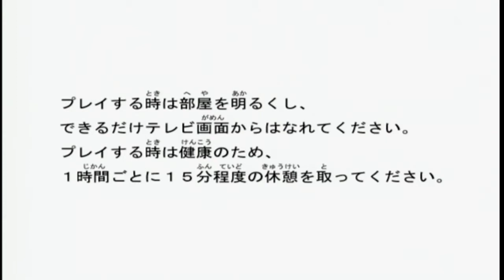[NGC]배틀 스타디움 D.O.N(Dragon Ball,One Piece,Naruto)오프닝/Battle Stadium D.O.N Opening/バトルスタジアムD.O.Nオープニング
[NGC]배틀 스타디움 D.O.N(DOL-G8SJ)
- 제작사 : BANDAI NAMCO
- 발매일 : 2006년 7월 20일
- 발매가 : 6,800엔
- 장르 : 파이팅 액션
- 플레이어수 : 1~4인용
- 메모리카드 사용블럭 : 2블럭
블로그

[NGC]Battle Stadium D.O.N(DOL-G8SJ)
- Publisher : BANDAI NAMCO
- Publication Date : July 20, 2006
- Price : 6,800 yen
- Genre : Fighting Action
- Number of Players : 1~4 Players
- Memory Card Block : 2 Blocks

[NGC]バトルスタジアム D.O.N(DOL-G8SJ)
- 発行元：BANDAI NAMCO
- 発売日：2006年7月20日
- 発売価格：6,800円
- ジャンル：ファイティングアクション
- プレイヤー数：1~4人
- メモリカード使用ブロック数：2ブロック
ブログ